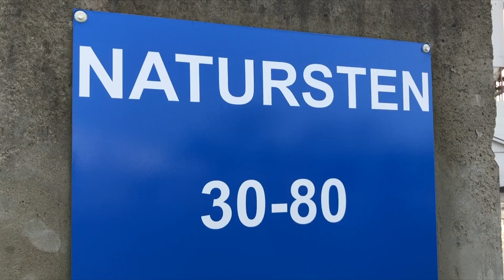Natursingel 30-80 mm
Natursingel eller gårdssingel som det också kallas är ett naturmaterial som finns i olika storlekar och färger. Detta används exempelvis till trädgårdsgångar, gårdsplaner, som dränering runt husgrunder och till betongtillverkning. Singel kan även används som dekoration och täckning av olika ytor.

Stenarna är inte tvättade innan leverans. Eftersom detta är ett naturmaterial kan färgen variera från täkt till täkt i landet. Var uppmärksam på att storleken på stenen mäts på den smalaste biten på stenen, och kan därför förekomma större fraktioner.